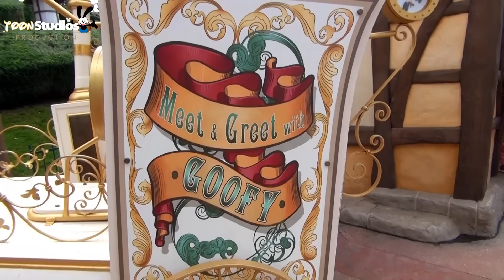Halloween 2016 at Disneyland Paris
*Halloween 2016 à DIsneyland Paris*

Retour en images sur la Saison Halloween de Disneyland Paris 2016 !

Pour toute question, n'hésitez pas à en laisser des commentaires, nous y répondrons avec grand plaisir !

Un max de pouces bleus pour l'arrivée de cette nouvelle série qui, nous l'espérons, vous plaira !

Merci à tout les participants de cette vidéo !

À très vite pour de nouvelles aventures !

▶ INFORMATIONS